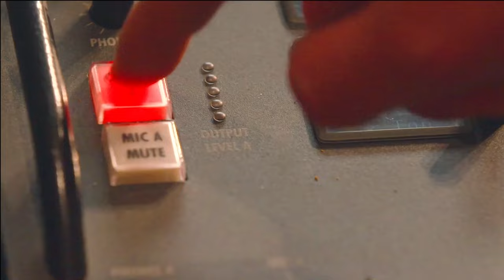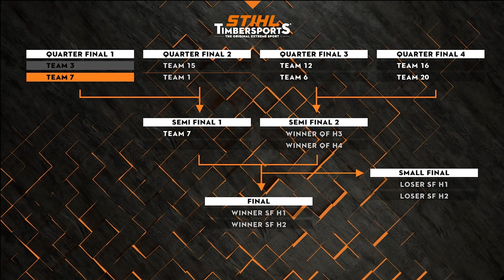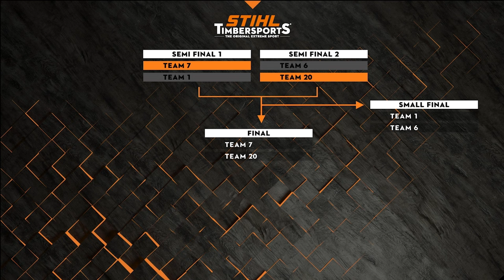Full highlights - STIHL TIMBERSPORTS® Team World Championship 2023 // Stuttgart, Germany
Wanna witness some high-octane highlights from Stuttgart? Watch the full highlight show of the Team World Championship in Stuttgart now and find out what drives the athletes and how they make it to the top.💪🏼